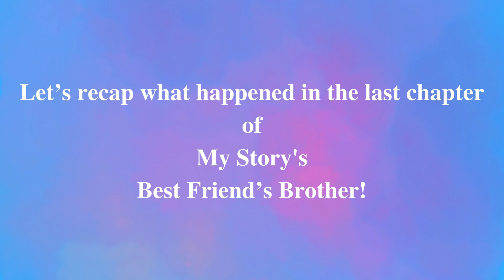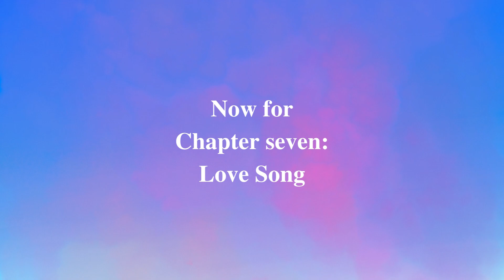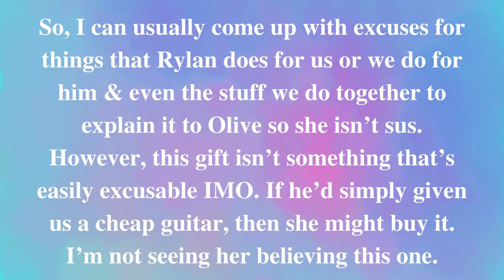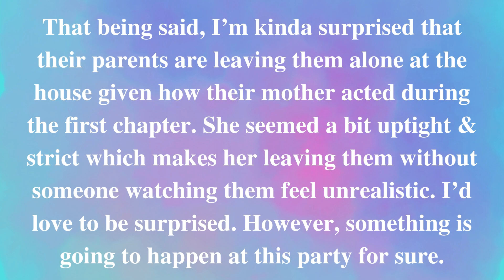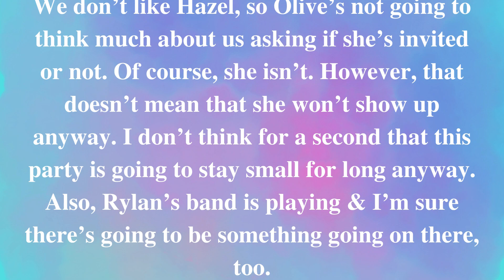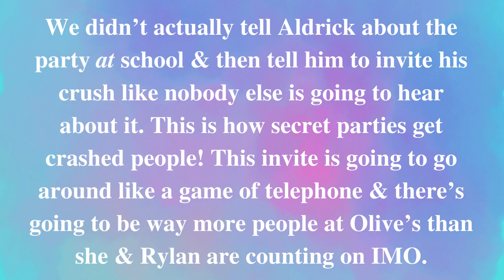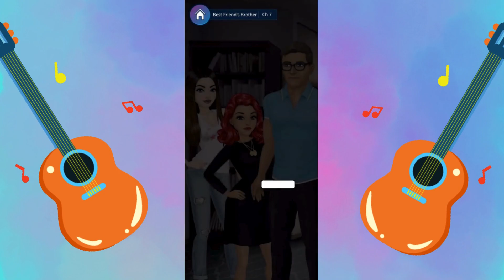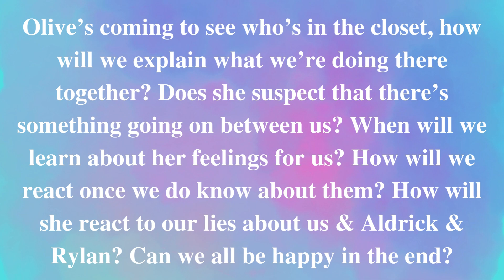(My Story) Best Friend's Brother Ch.7 Love Song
Hey Guys! We're starting the story at Olive's house where Rylan shows us what his surprise is. We're shocked by what he gives us & have a steamy moment together before Olive arrives to cut it short. She acts sus about what we tell her, but doesn't say anything. Instead, she informs us about something their parents are doing & we all agree to throw a party. We talk with our mom who agrees with what we're asking & we let Olive know. At school, we tell Aldrick & get him to invite his crush. At the party we're distracted while looking for Rylan who ends up dedicating a song to us. Finally, Rylan pulls us somewhere to have a moment, but we're almost caught by two people in the act. What will happen? Let's see together & discuss in the comments what we think at the end. Saph

NEXT chapter of Best Friend's Brother coming Monday!

See you Wednesday for the seventh chapter of Choices' Blades Of Light And Shadow 2!